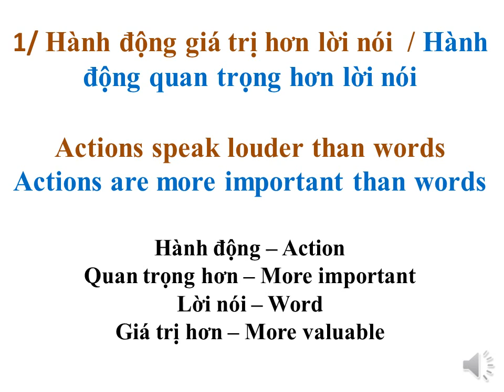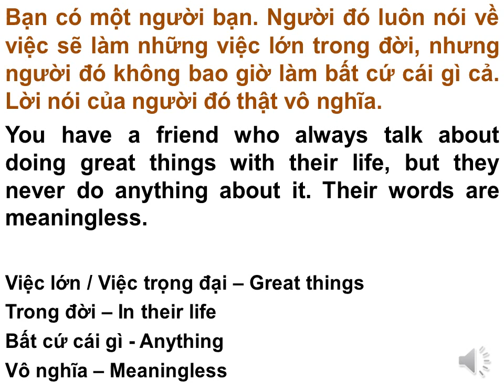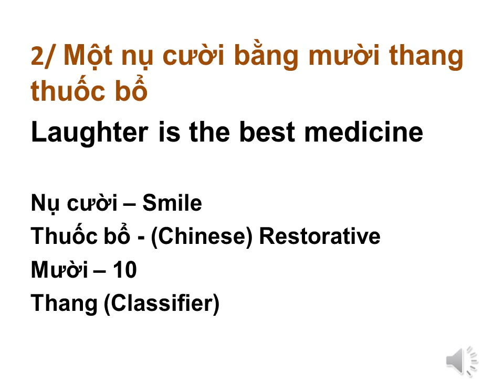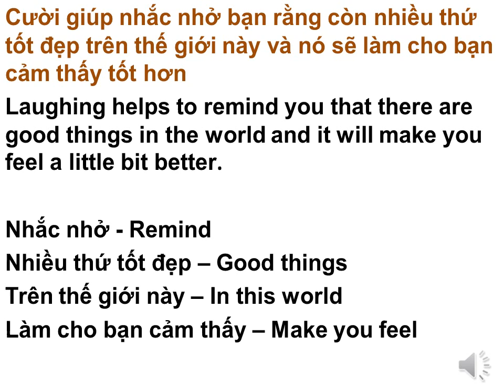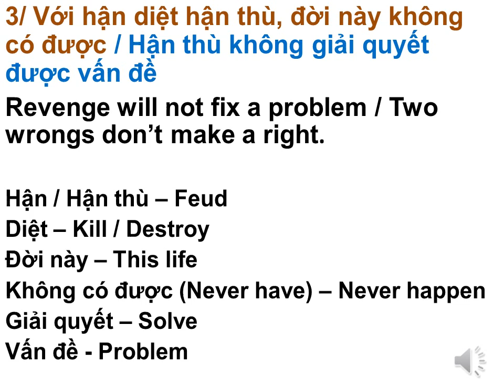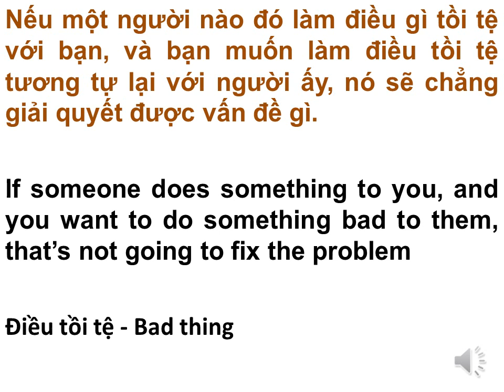Learn Vietnamese: 3 popular proverbs and sayings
1/ Một nụ cười bằng mười thang thuốc bổ

2/ Với hận diệt hận thù đời này không có được
Two wrongs don't make a right

3/ Hành động giá trị hơn lời nói